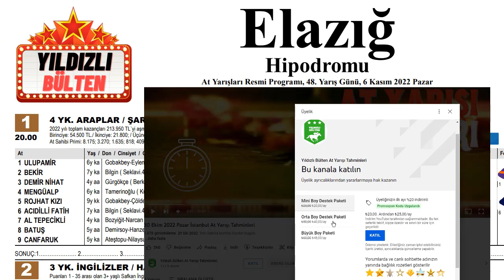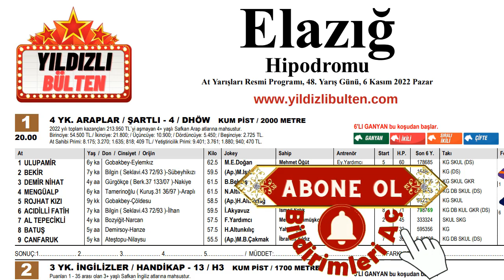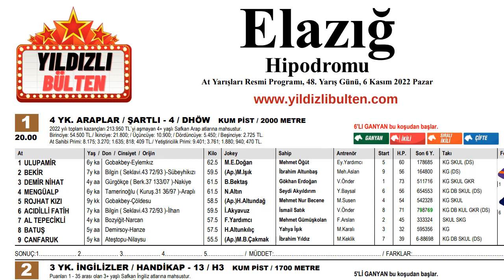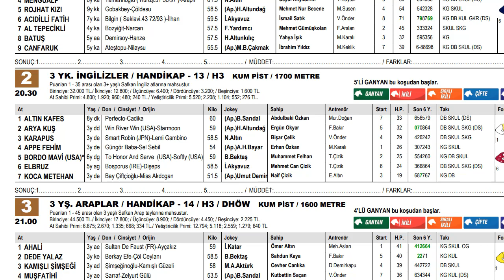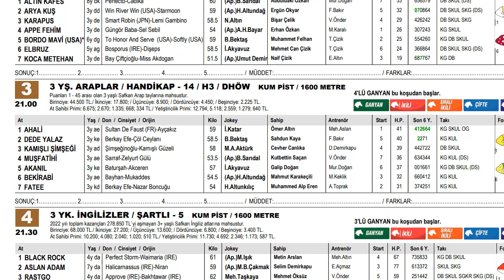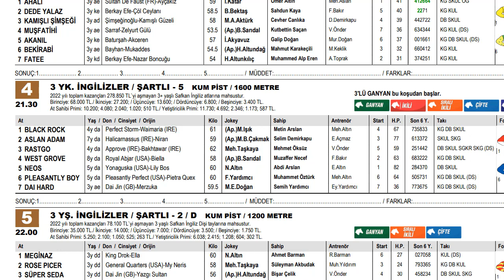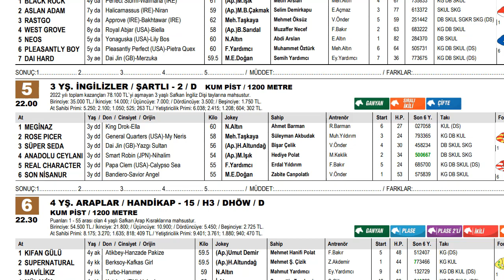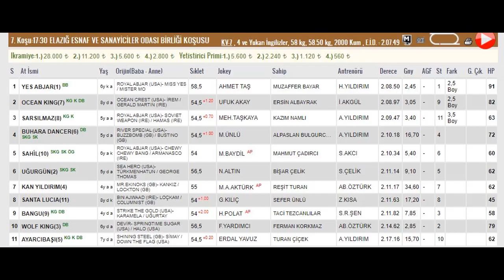6 Kasım 2022 Pazar Elazığ At Yarışı Tahminleri